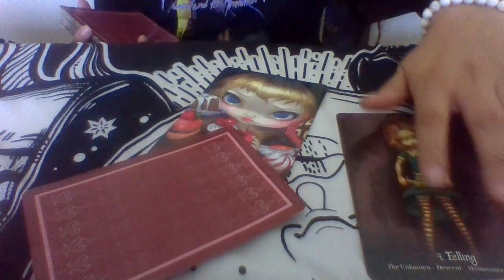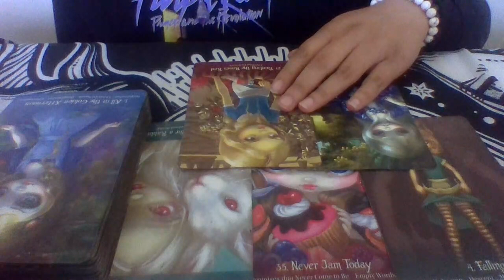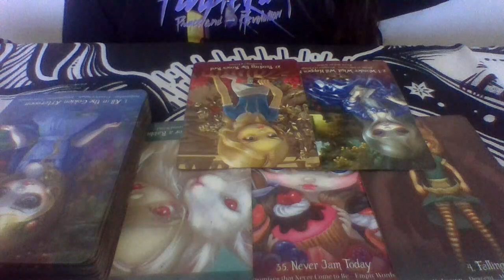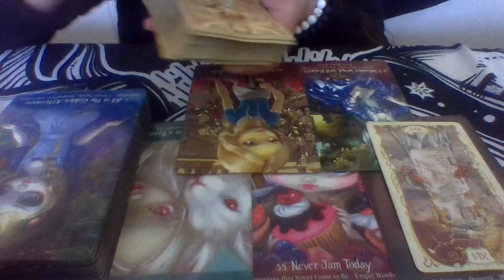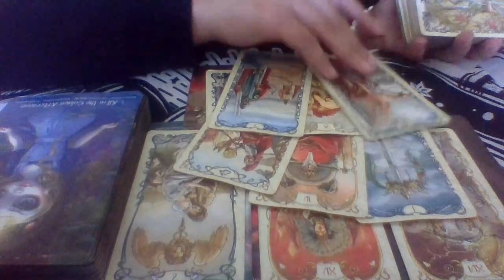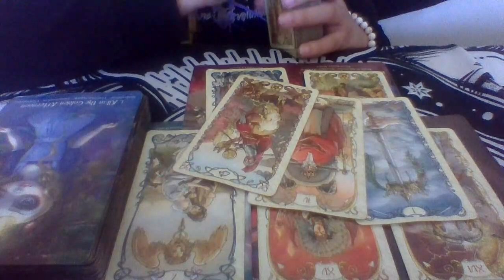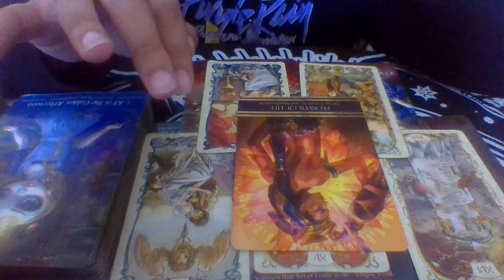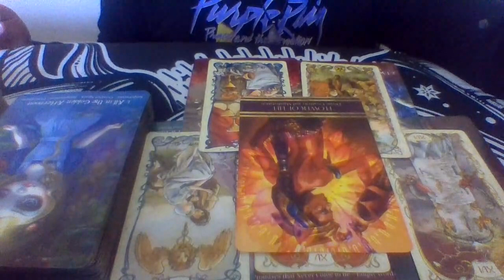Your Freedom to Create!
This is a Reading for the Collective and will Not Resonate with Everyone. If this reading Does resonate, however Please go ahead and like, share, comment below Any Positive thoughts on what's going on as well as Subscribe! (if you like what you're hearing.) Also, Even If this reading doesn't resonate feel free to check any and or All your other placements in your Astrological chart to Find the Best Fit Read for You. All of my videos are Timeless and Titled by Zodiac Sign so Knock yourself Out!

@The Scenic Route Astrology & Travel

Make sure to comment "Subscribed" to the "Behind the Scenes Libra New Moon" video on my Youtube Channel linkinbio After all 50 Subscribers are gathered a video will be made with further directions on how to receive your FREE Deck (S+H may apply depending on Your Location)!

New Moon Collaboration
Tarot & Astrology
w/ The Scenic Route Astrology

Join Me Friday Nov. 11, 2022 (11/11 Portal) for TGIF FREEQuestion Friday over on Youtube 6:30 pm PST first 10 people to join the Live chat get Full Free Tarot & Oracle readings w/ your choice in tarot deck and Goddess Oracle to channel your Personal Guidance Messages!

⚠️Now Taking General Questions ONLY!⚠️
For Example: "What is Coming Towards Me in.."
Love❤️, Money💰, Health❤️‍🩹, Career⚖️, Spiritual Journey🧘‍♀️, Luck🍀 etc.

I also Offer 👻Mediumship💀 & am NOW Offering ☁️Dream Interpretations☁️

Featured Decks: Disney Tarot, Mucha Tarot, Dark Fairy Tale Tarot, Mystic Magna Tarot, Isis Oracle, Quan Yin Oracle, & Kali Ma Oracle

Last Session will be Held on 01/20/23
So Get your Free Questions while you still can & tell your friends about me!